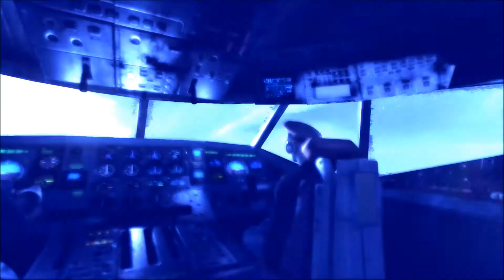Metro : Last Night Bullet Proof Spiders! w/ Simsy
Pavel and us have just escaped another concentration camp and are heading through the metro the the theatre where pavel lives but find them self fighting against bullet proof spiders that can only die when a torch shines on them!

Developer(s) 4A Games
Publisher(s) Deep Silver
Composer(s) Alexey Omelchuk